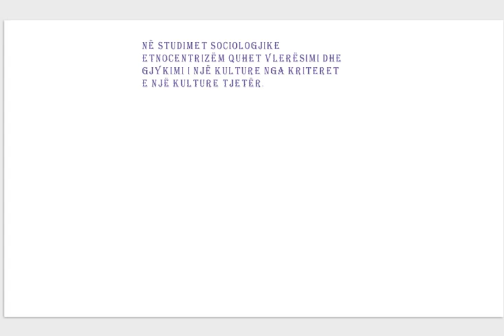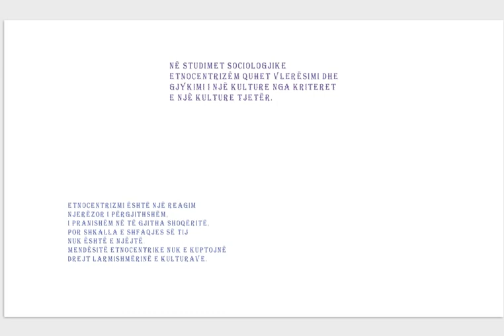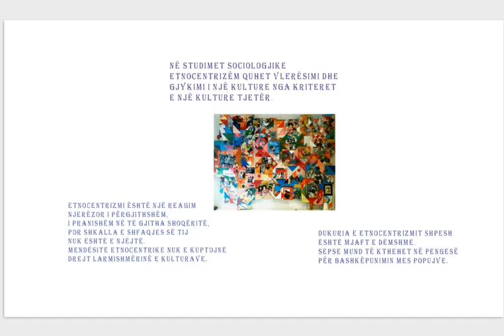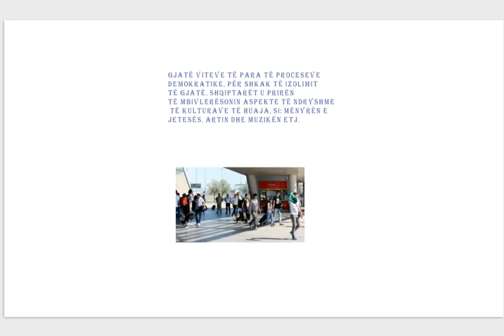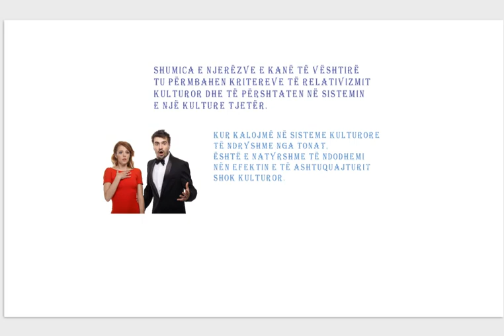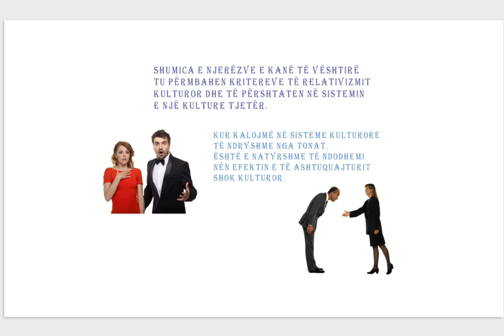vleresimet e kulturave